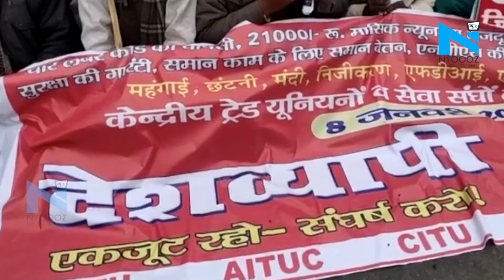Himachal में दिखा Bharat Band मिला-जुला असर, Banking सेवाएं रही ठप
ट्रेड यूनियनोंऔर विभिन्न फेडरेशनों के आह्वानपर बुलाए गए भारत बंद का हिमाचलमें मिला-जुला असर रहा। निजी बसऑपरेटर हड़ताल में शामिल नहीं हुए।कुछ क्षेत्रों में निजी बसों के पहियेहड़ताल से नहीं,  बर्फबारी और बारिशके कारण थमे रहे। बर्फ प्रभावित क्षेत्रोंको छोड़कर अन्य जगहों में भारीवाहन सड़कों पर दौड़े। पर्यटन क्षेत्रसे जुड़ी टैक्सियां भी मैदानी इलाकोंमें चलती रही। लेकिन आंगनबाड़ी केंद्रों मेंहड़ताल का बड़ा असर देखा गया।इनमें ट्रेड यूनियनों का दबदबा है। हालांकि जहां बर्फ गिरती है,  वहांके स्कूल आजकल वैसे ही बंद हैं।इसके अलावा ग्रीष्मकालीन अवकाशवाले स्कूलों में मिड डे मील योजनाप्रभावित नहीं हुई। दोपहर का भोजनपकाया गया,  इसके बाद मिड डे मीलकार्यकर्ता हड़ताल में शामिल हुए।